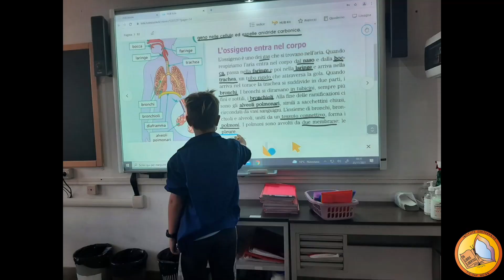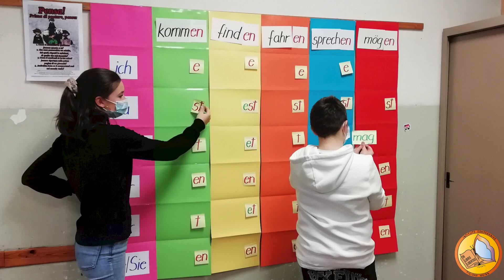I.C. Tiziana Weiss: 2021 - presentazione dell'istituto comprensivo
Video di presentazione delle scuole dell'istituto comprensivo Tiziana Weiss di Trieste. (a cura del prof. Castenetto Mario)